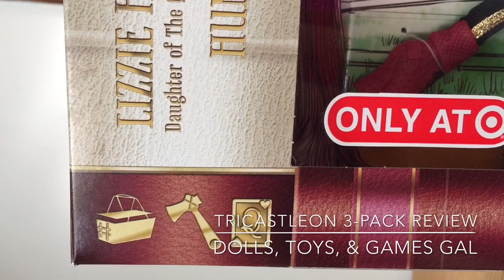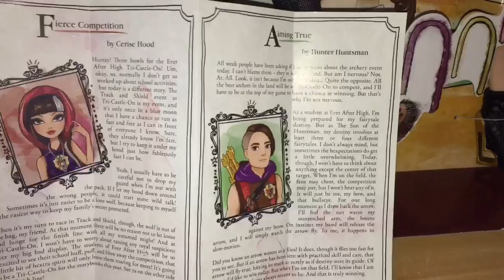Ever After High TriCastleOn 3-Pack Doll Review: Cerise Hood, Hunter Huntsman, Lizzie Hearts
In this video, I review the TriCastleOn 3-Pack of dolls from Ever After High! The TriCastleOn 3-Pack includes Cerise Hood, Hunter Huntsman, and Lizzie Hearts. You can only buy this set of TriCastleOn dolls from Target, as it is a Target exclusive. When I ordered it from Target.com, it cost $49.99 plus shipping.

It appears that the TriCastleOn is an annual tournament involving multiple schools, and there are 3 contests involved: "Track and Shield," "Hextreme Croquet," and "Storybook Archery." Representing Ever After High in each of these contests are, respectively, Cerise Hood, Lizzie Hearts, and Hunter Huntsman. All three are decked out, ready to compete in their specialty sports, and all three have Ever After High school logos as well as the purple-and-red school colors in their outfits.

Cerise Hood, as we all know, is the fastest person in school, owing to her half-wolf heritage. She is likely to outrun everyone else in the Track & Shield event. Sadly, my TriCastleOn Cerise Hood doll has wonky eyes. Sigh. I seem to have bad luck with the wonky eye syndrome when I order dolls online. She wears her trademark hood, a plaid tank top belted at the waist with a soft "leather" belt, a stopwatch timer around her neck, black pants with a gold racing stripe, and high - VERY high - heeled sports shoes. I have no idea how she will run in those, but that's just me.

Hunter Huntsman comes with a "leather" short-sleeved pullover, adorned with red stripes and a purple hood. He is wearing denim pants (jeans, really) and serviceable hiking books with lots of buckles (4, if I counted right). Not sure how anyone has the time to buckle them all, but maybe they need to be super-secure in order to do well at archery? Hunter also carries a quiver with arrows inside, and the arrows do come out of the quiver, albeit in one single piece, versus as separate arrows. His longbow is very well-executed...it's truly long, measuring from above his shoulder to below his knees, which I was glad to see.

Lizzie Hearts is probably my favorite doll in this set. I like the way they have given her a visor and a flamingo croquet mallet. She wears gold heart earrings, a gold stand-up neck ruff, and a short, puffy-sleeved dress. The dress is, predictably, decorated all over with hearts, but features an inner silhouette of black and yellow hearts on a purple background, and an outer second of black hearts on a red background. I especially like her hair, which is divided into two ponytails: the top ponytail, consisting of the red section of her hair, is twisted under and tied to the bottom ponytail (which consists almost entirely of just her black hair). She also wears very cute sport shoes with high platform heels that have heart cutouts in them. To give her the effect of wearing gloves, Mattel gave her black hands with gold cuffs. The only thing missing, quite honestly, is a hedgehog to use as a ball!

This TriCastleOn set is adorable, and if you can find one IN PERSON, it's probably a good purchase. I say in person because otherwise, you run the risk of a wonky eye!